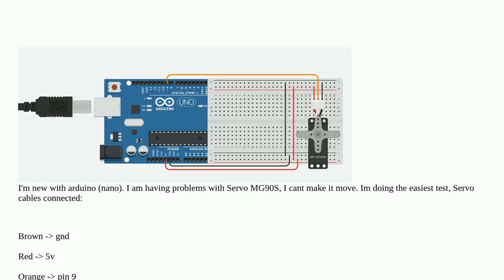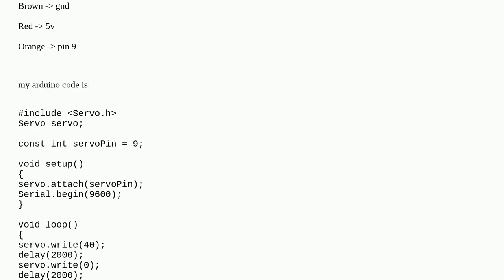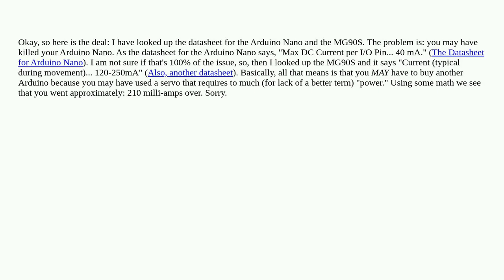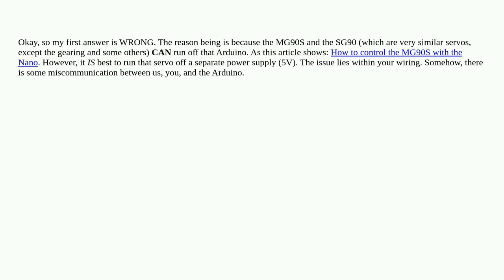Arduino: Arduino Servo MG90S not moving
Arduino Servo MG90S not moving

A special thanks goes out to the community

  arduino-nano servo